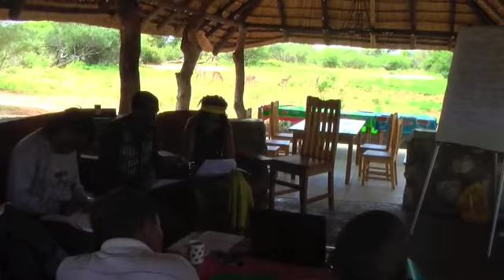San Leadership Workshop Dkar 2010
I was just in D'Kar, abour 250 km from Maun, teaching a leadership workshop to a group of San from the Komku trust. It was a terrific experience to have a translator talking Naru and having impala, ostrich, wildebeast and Kudu wandering around us.